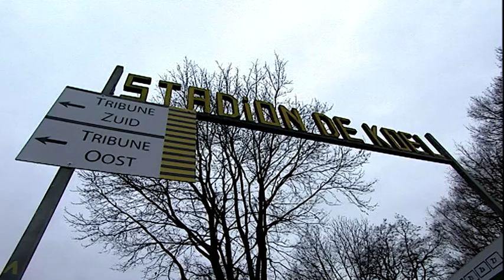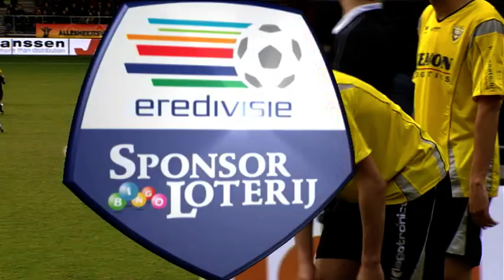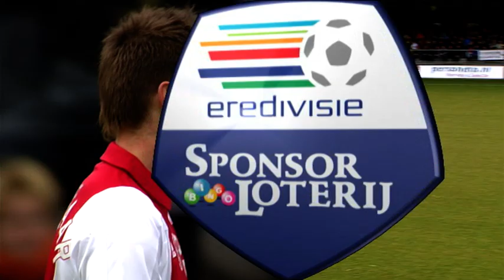VVV HAALT KNAP PUNT TEGEN AJAX | VVV-Venlo - Ajax (30-12-2007) | Ful Game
Op zondag 30 december 2007 speelt VVV-Venlo voor 6.000 toeschouwers met 2-2 gelijk tegen Ajax. Rachid Ofrany en Sandro Calabro scoren voor VVV-Venlo, Luis Suarez en Klaas-Jan Huntelaar weten voor Ajax het net te vinden. Opstelling VVV-Venlo: Danny Wintjens, Sjors Verdellen (Sandro Calabro), Niels Fleuren, Peter Reekers, Mike Mampuya, Edwin Linssen, Adil Auassar (Leon Kantelberg), Ekrem Kahya, Rachid Ofrany (Samir el Gaaouiri), Nordin Amrabat, Jason Oost.